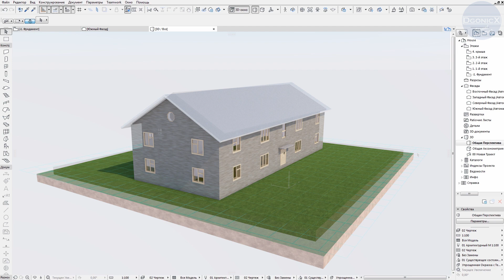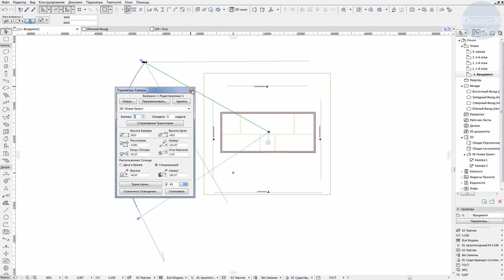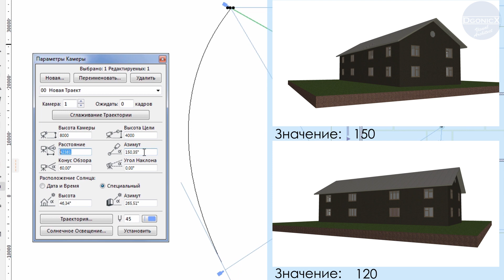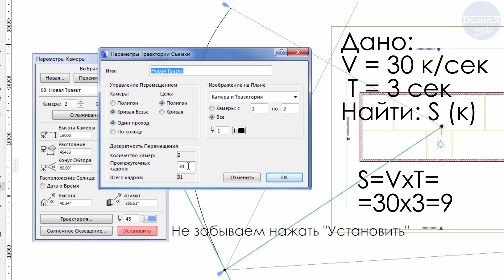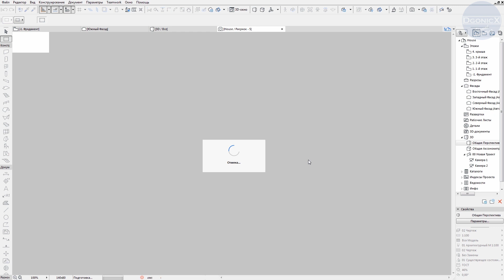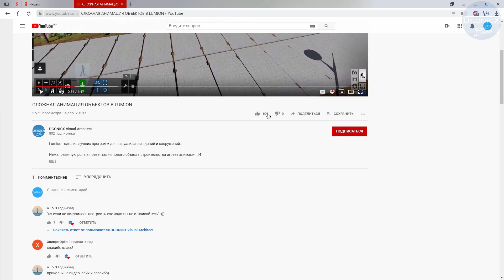ArchiCAD: Анимация камеры [субтитры]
ArchiCAD - программа для архитектурного проектирования и моделирования в частности.

Уже давно не секрет, что даже в программах моделирования и проектирования встроены хоть какой-либо механизм визуализации, что делает их универсальнее. Однако наличие такого инструмента, как камера (как, например, в SketchUp), может подвинуть специализирующиеся на архитектурной визуализации программы. В ArchiCAD такой инструмент есть, и этот урок посвящен его использованию!

При создании ролика использовалась программа ArchiCAD версии 21, однако инструмент доступен и в более ранних версиях.

* Понравилось видео?
* Остались вопросы?

[Новинка]